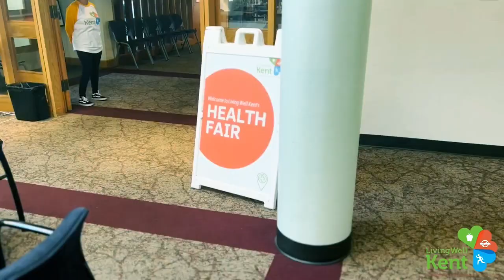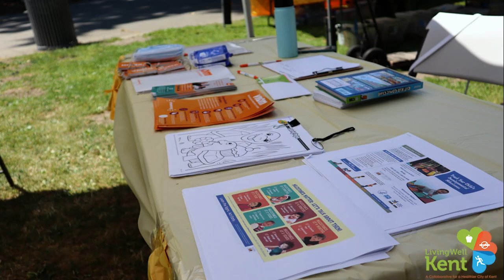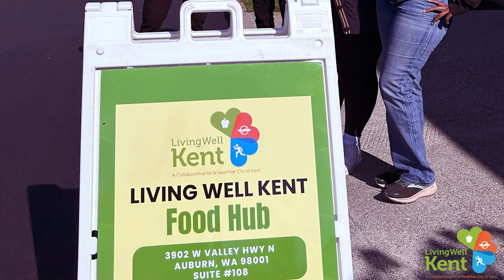Living Well Kent: Cultivating Health and Unity from Community Roots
Kent's very own Living Well Kent has flourished from the collective aspirations of its community members. This grassroots organization focuses on promoting healthy eating, tending their own farm and greenhouse, and empowering local youth through education.